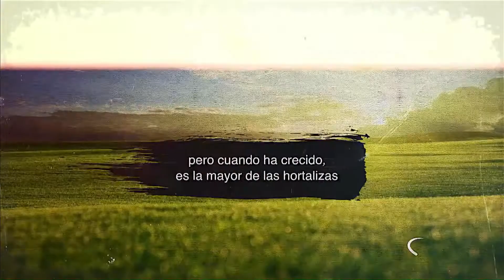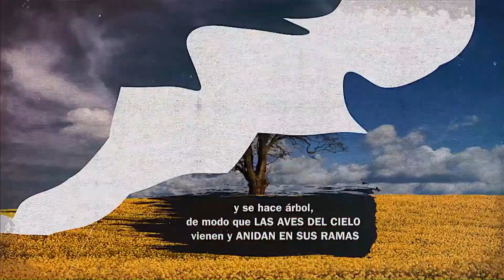SEMILLAS DE MOSTAZA 19 febrero 2020: "Cercados de Su Protección"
Continuamos con el devocional "Cercados de Su Protección", con el pastor Ambrosio Camps.

Posteriormente comenzamos tertulia con los pastores Ambrosio Camps y el pastor Eusebio Perona en tel tema "La importancia del Ayuno IV"